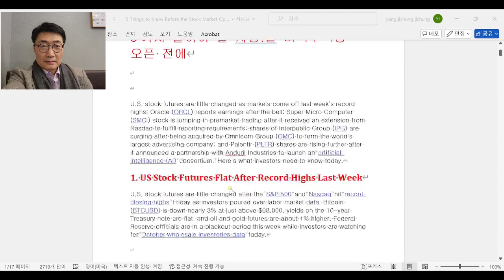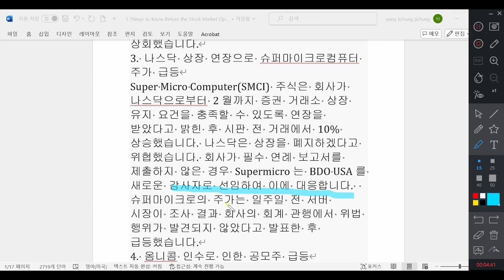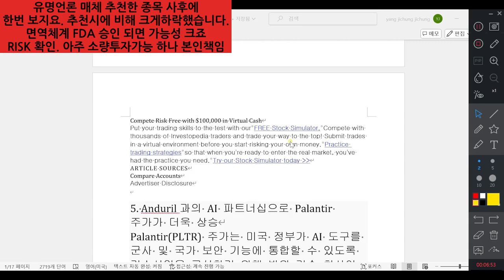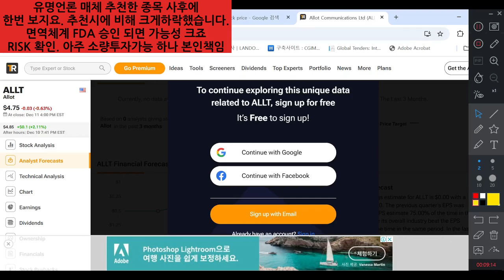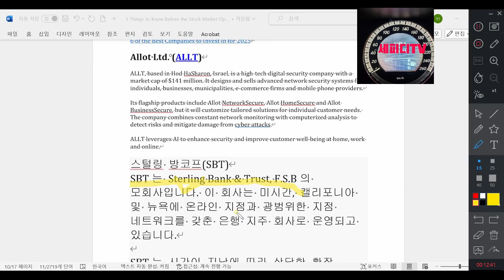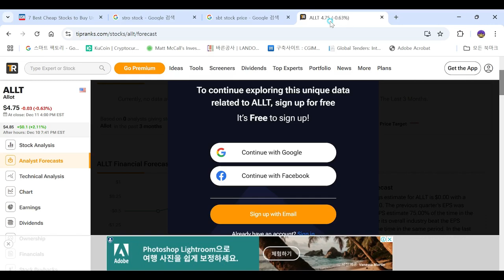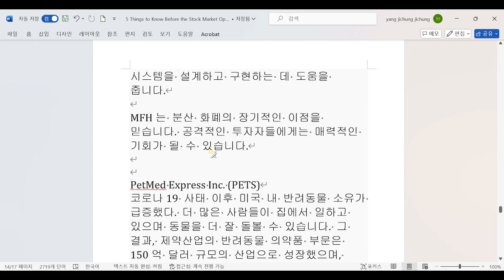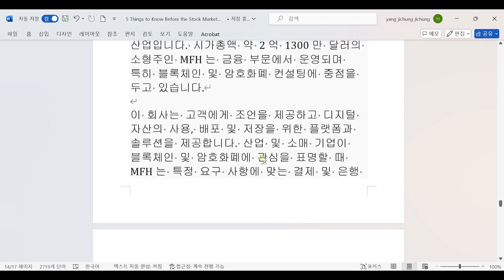다섯가지 중요 미국주식 주요 언론매체 추천주 평가시 세피디TV SAM YANG